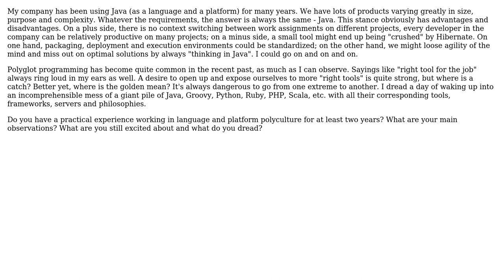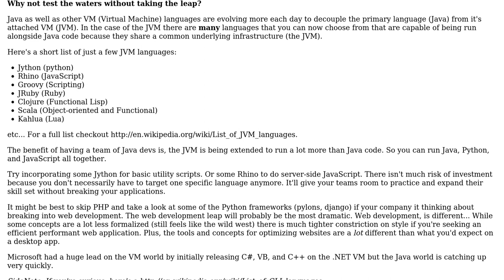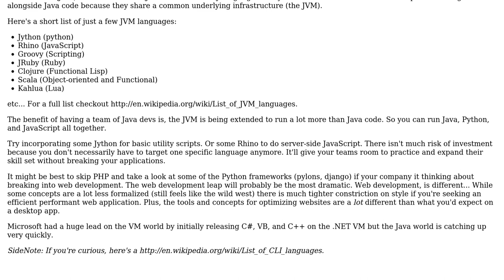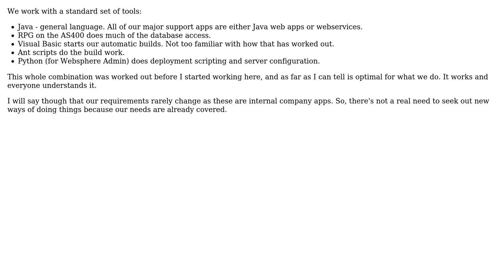Where is the golden mean between language monoculture and polyculture? (5 Solutions!!)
Where is the golden mean between language monoculture and polyculture?

With thanks & praise to God, and with thanks to the many people who have made this project possible! | Content (except music & images) licensed under CC BY-SA | Music | Images & others | With thanks to user Yuriy Zubarev user Michael K user Evan Plaice user DKnight user David Thornley user Dave White and the Stack Exchange Network Trademarks are property of their respective owners. You are responsible for your own actions.